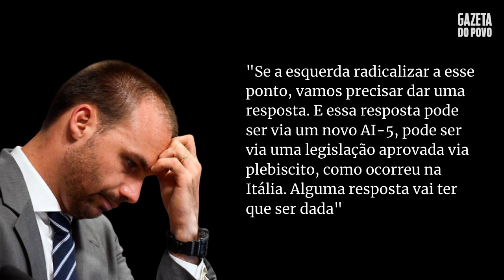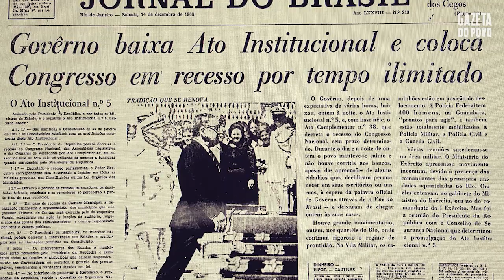Eduardo Bolsonaro e o “novo AI-5” | Gazeta Notícias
O deputado federal Eduardo Bolsonaro (PSL-SP) criou mais uma polêmica nesta semana. Em uma entrevista, ele comentou sobre a possibilidade de o governo implantar um novo Ato Institucional nº 5, uma das ferramentas mais duras da ditadura e que cerceou diversos direitos da população.

A fala gerou repercussão imediata no Congresso, no STF e o próprio presidente Jair Bolsonaro (PSL) — seu pai —, teve que vir a público comentar o caso.